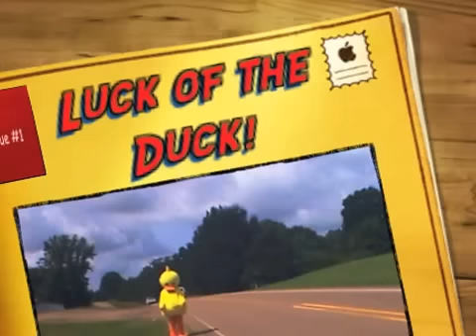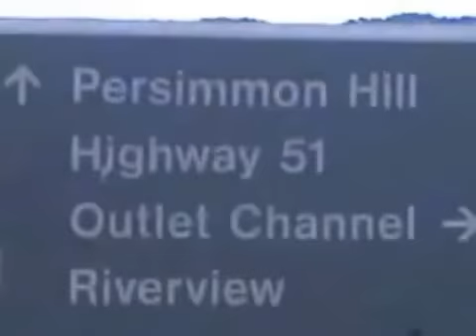Lucky Ducky Makes A Change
Promoting the Enid Lake Duck Race June 14, 2014. Lucky was down on his luck, but then, luckily he saw a way to make things better, and begins training for a duck race. In the process, he is able to turns his life around for the better. Come cheer on Lucky at the duck race!